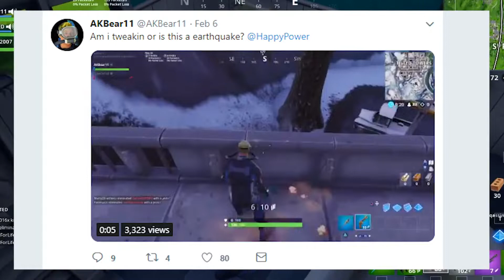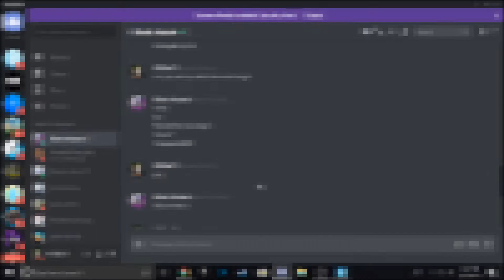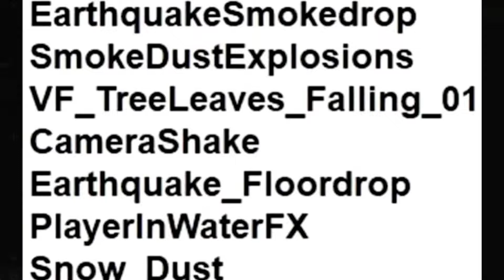I interviewed a LEAKER about whats going to happen in Season 8... (Fortnite Season 8)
Hi everyone and welcome to AKBear11! This is is a gaming channel where I do a lot of videos and streams! :D:D:D

SPECS ON MY ALIENWARE PC:
Aurora R7 Base
Intel Core i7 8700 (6-Core, 12MB Cache, up to 4.6GHz with Intel Turbo Boost Technology)
NVIDIA GeForce RTX 2070 OC with 8GB GDDR6
850W EPA Bronze PSU Liquid Cooled Chassis
1TB 7200RPM SATA 6Gb/s (Storage).